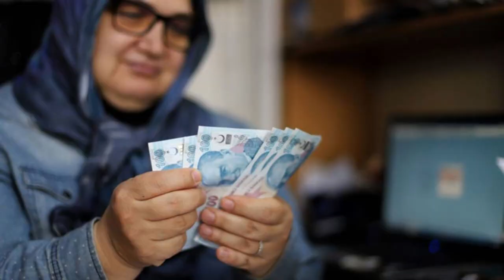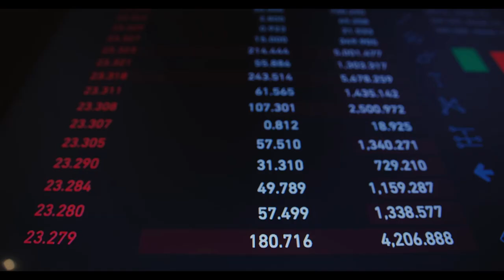Emeklilere tamamen ücretsiz oldu. Bir kuruş para ödemeyecekler